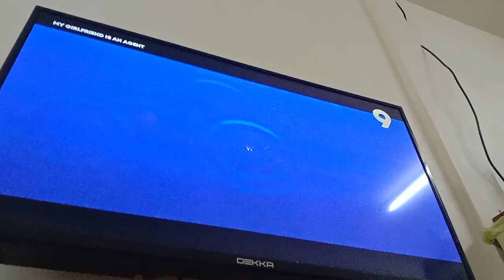My Girlfriend Is An Agent TV9 Intro